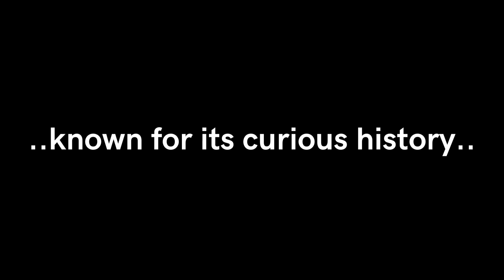One Taco Bell - ELKHART, IN - OFFICIAL TEASER TRALIER.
One Taco Bell, that has curious history, and a sad story of abandonment.

And theres ONE way to live the memories people had there.

SOON!

SPECIAL THANKS TO: @onepacificgal

What is PTBR?

Pizza Times BR (formely known as Pizza Times KY and J Productions) is a channel that focuses on the purpose of making videos about Chuck E. Cheese's and other restaurants, in games such as Roblox.
He has built lots Chuck E. Cheese's in Welcome to Bloxburg!
He does streams for the openings of these Chuck E. Cheese's, even if its his freinds CEC.